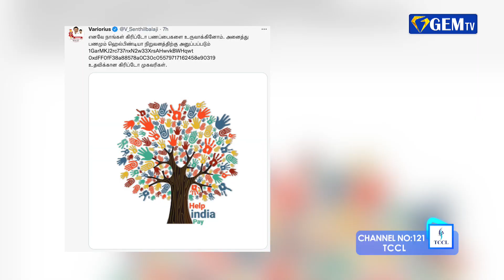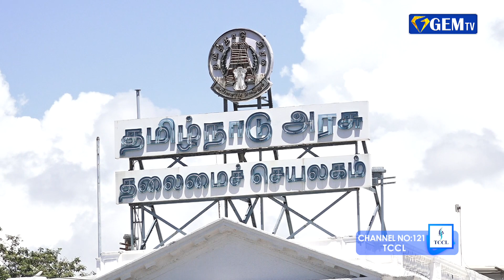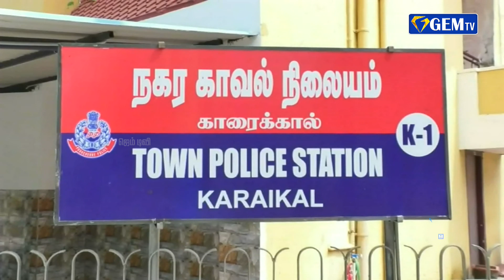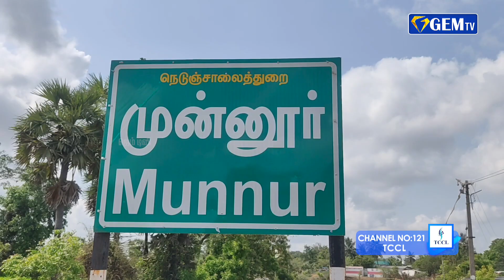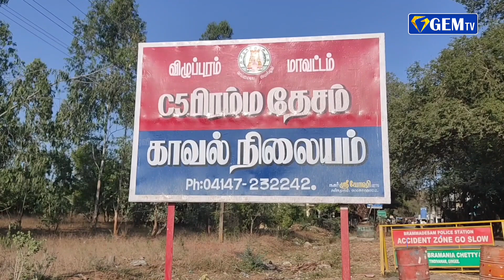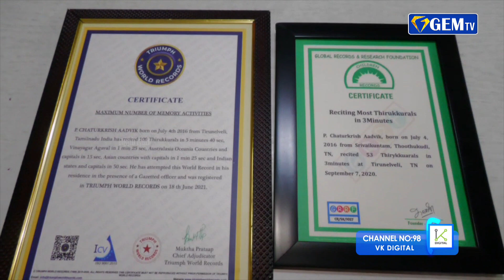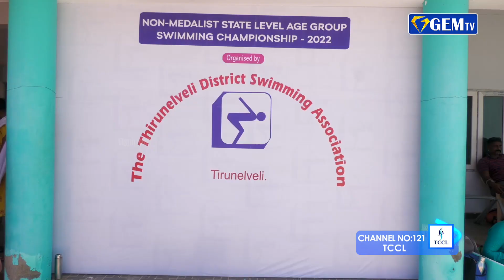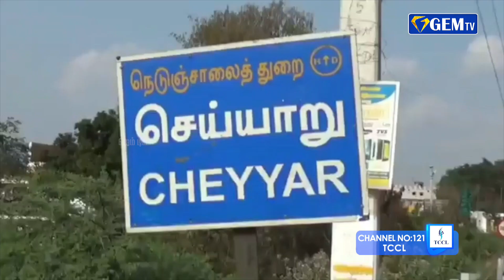மின்சாரத்துறை அமைச்சர் செந்தில் பாலாஜியின் டுவிட்டர் கணக்கு மர்மநபர்களால் முடக்கப்பட்டுள்ளது.